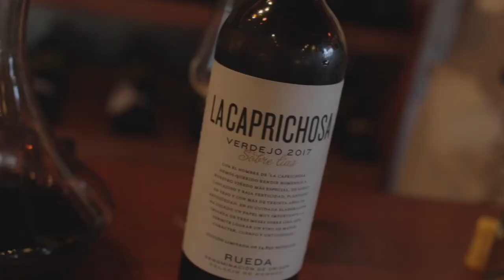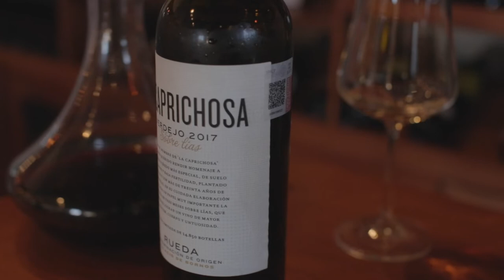Bodega BORNOS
En el video de hoy probaremos la gran variedad de vinos jovenes y frescos de la Bodega Bornos de España, son una gran opción para este verano!!

¿Te interesaría probar nuestros vinos Lavigna?